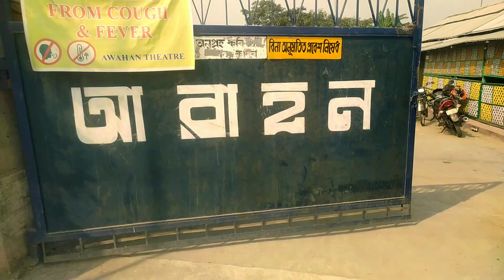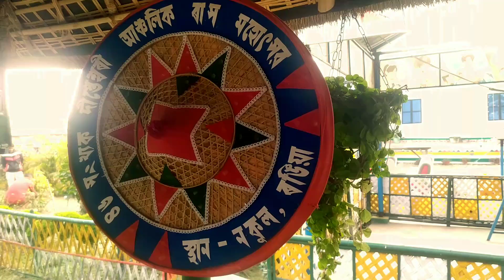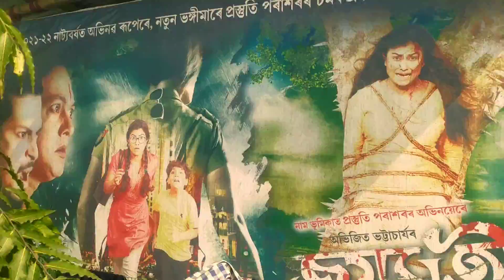আৱাহন থিয়েটাৰৰ আখৰাগৃহৰ।। প্রস্তুতি বা থিয়েটাৰ পোৰা আহি তামাম কামত বেস্ত#sana'vlogs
আৱাহন  থিয়েটাৰৰ আখৰাগৃহৰ।। প্রস্তুতি বা থিয়েটাৰ পোৰা আহি তামাম কামত বেস্ত